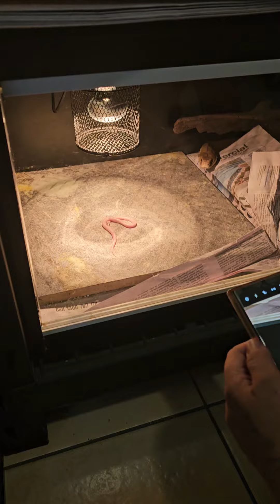KING BROWN SNAKE eats children's python...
This children's python died leaving the egg... so waste not want not let's give it to the snake eating snake